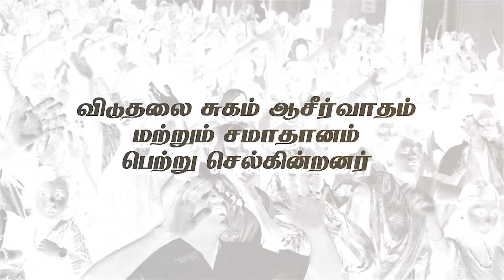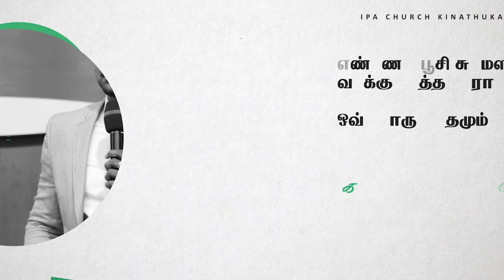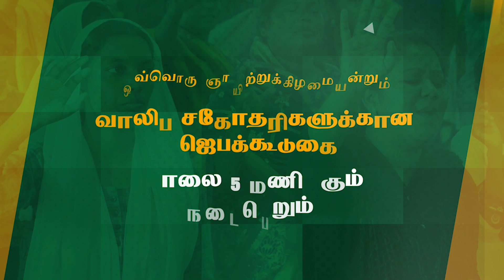Worship | தூய ஆவியே அன்பின் ஆவியே | Pas. E. Jeyaraj | Thooya Aaviye Anbin | IPA Church Kinathukadavu